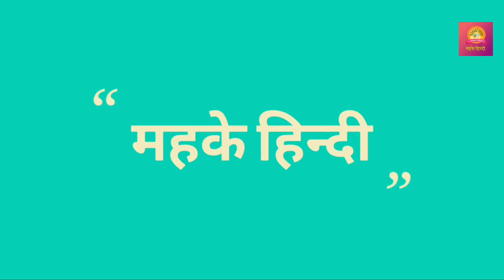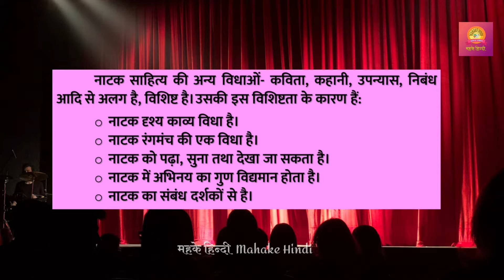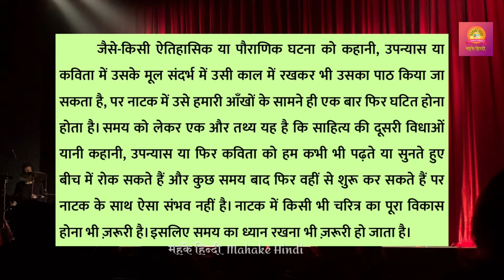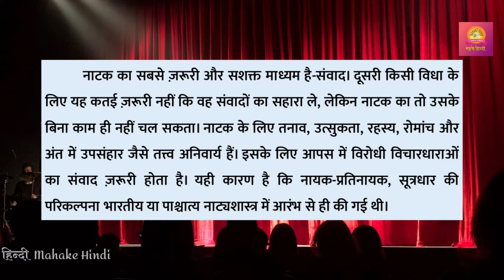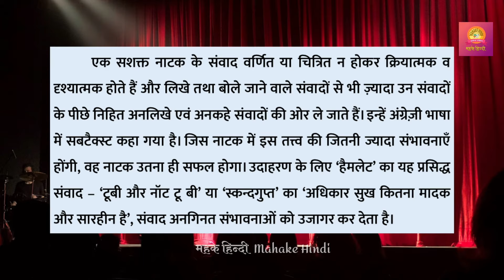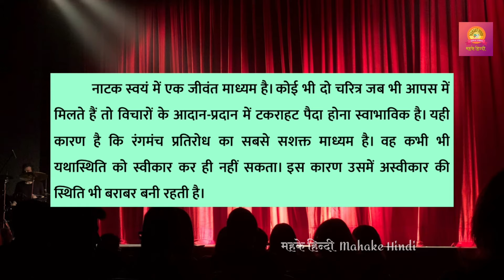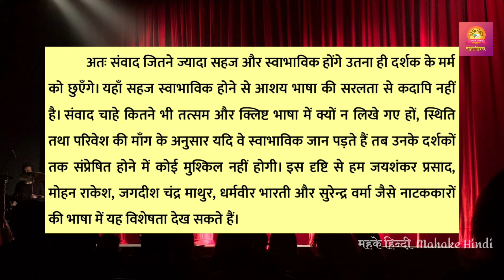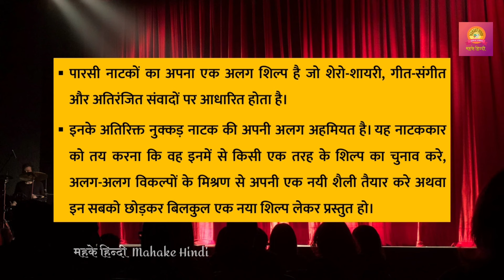Natak Likhne Ka Vyakaran Class 12 Hindi | नाटक लिखने का व्याकरण | Natak Lekhan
नमस्ते!
Namaste!

इस वीडियो में कक्षा 12 की पुस्तक अभिव्यक्ति और माध्यम  के पाठ नाटक  लेखन की सरल  व्याख्या प्रस्तुत की गई है, जो निश्चय ही परीक्षा की दृष्टि से आपके लिए लाभकारी और उपयोगी सिद्ध होगी।

Video covers following topics:
Natak Likhne Ka Vyakaran Class 12
Natak Lekhan
Natak Lekhan Ke Tatva
नाटक लिखने का व्याकरण
नाटक लेखन की रचना प्रक्रिया
नाटक लेखन